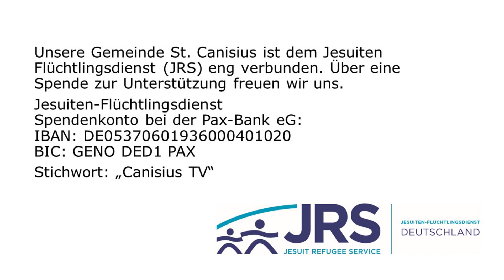Pater Hösl SJ Mittwoch, 15. April 2020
Worin besteht das Kapital der Kirche? Gold und Silber habe ich nicht, sagt Petrus. Und wir haben es vielleicht bald auch nicht mehr. Was besaß Petrus statt dem schnöden Mammon? Den eigentlichen Schatz der Kirche! Dieser steht auch uns heute zur Verfügung...